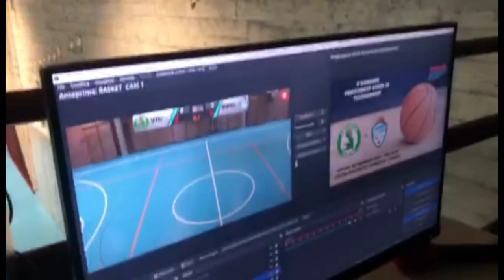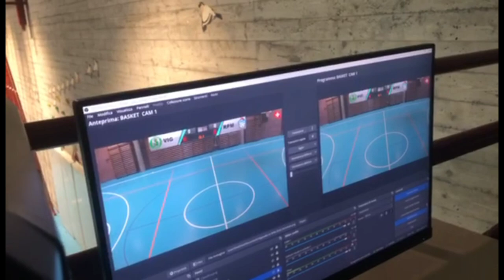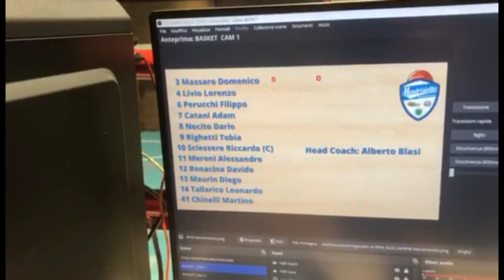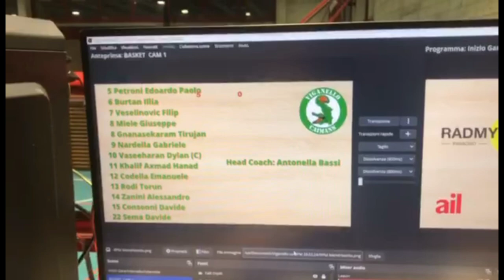Video Vlog con Swiss World TV alla palestra della Scuola Elementare di Viganello 2024